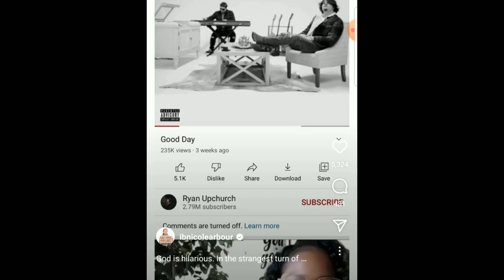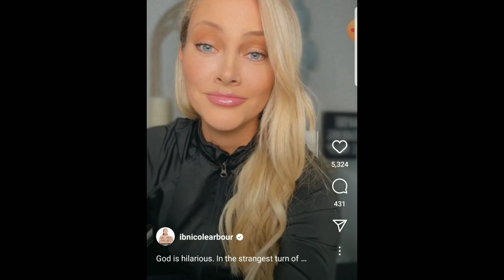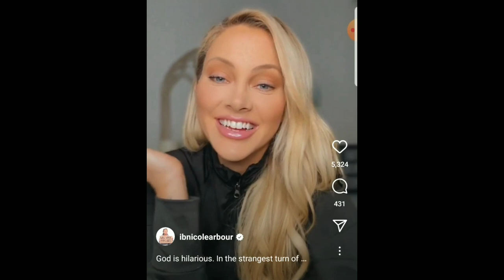Nicole Arbour Instagram Live. Claimed @UpchurchOfficial Stole 3 songs.@itagherbcuzisecretlyloveher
Nicole Arbour Accuses Ryan Upchurch of Stealing music.